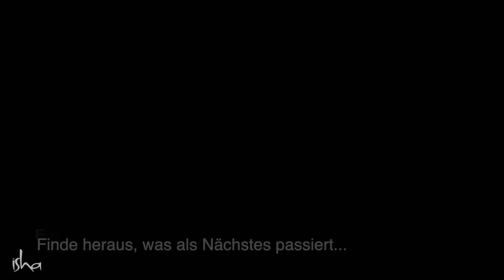Die erstaunliche Vorhersage über Sadhgurus Zukunft